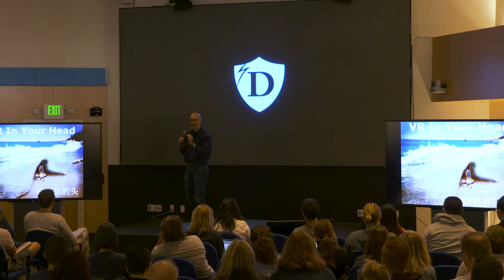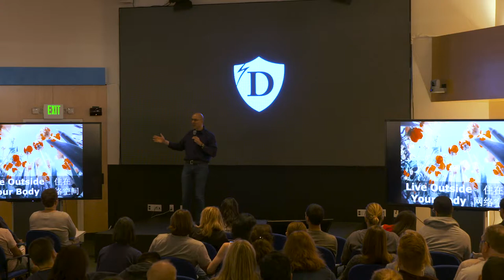VR Inside Your Head | Founders Space CEO Steve Hoffman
Steve Hoffman explains how, in the future, the biology of our minds can be leveraged to create VR or AR-like experiences without the assistance of a headset.

Steve Hoffman (Captain Hoff) is an angel investor, a partner at FOUNDERS.VC, a limited partner at August Capital, serial entrepreneur, and author of the award-winning book Make Elephants Fly. Hoffman is also the Captain & CEO of Founders Space, one of the world’s leading incubators and accelerators, with over 50 partners in 22 countries.